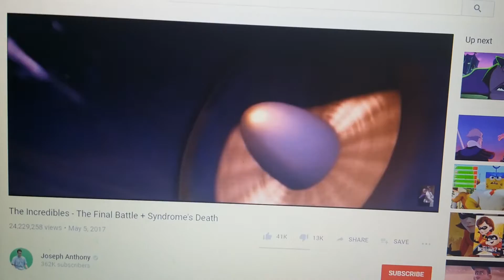Marv Thows a Brick At Syndrome.